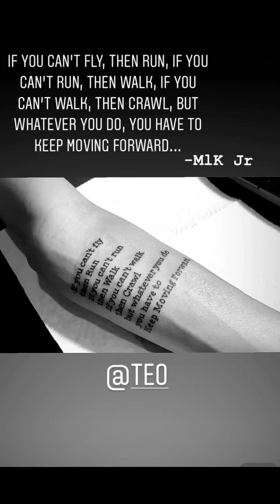Ayo & Teo - Dance + New Song